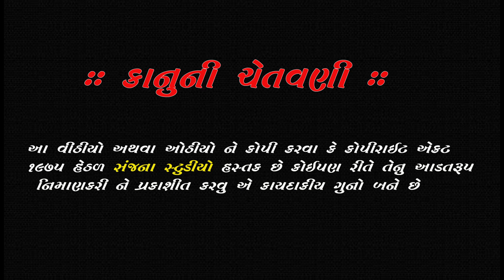સાચોરે ધણી મારે રામદેવપીર ||parvinraval & dharmesh raval || dakala|| sanjana studio kudla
પસ્તતુ કરે છે.. સંજના સ્ટુડિયો.
                વનાણી રણજીત ડી કુડલા
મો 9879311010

        રામામંડળ _ ભજન _સંતવાણી _કોમેડી

               ●  કેમેરા મેન ●
વનાણી રણજીત
મેર કલપેશ
મેહુલ મેર

વિપુલ ચાચકા..

અવનવા વિડીયો જોવા અમારી ચેનલ સ્બક્રાઈબ કરો
જેથી કરીને તમે સોથી પેલા જોઈ મળે છે

                        🙏   આભાર  🙏